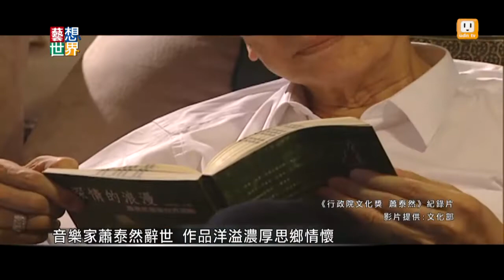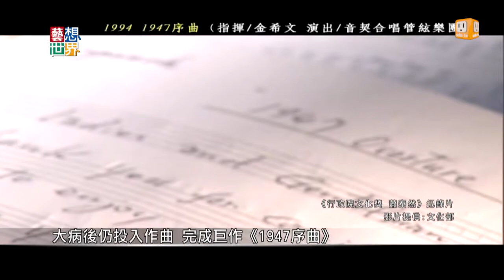《藝想世界》音樂家蕭泰然辭世 作品傾訴臺灣之愛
被譽為「台灣拉赫曼尼諾夫」的音樂家蕭泰然，日前在美國病逝。才華洋溢的他創作無數，1980年，蕭泰然曾因創作出頭天進行曲，而被國民黨列入黑名單；1993年則創作紀念228事件的《1947序曲》。2000年則在陳水扁的總統就職大典上，以《玉山頌》來祝福人民與國家。而他與林昭亮等音樂家的合作，更將台灣音樂，推上國際舞台。藝想世界特別整理了蕭泰然生前的影像，跟大家再一起回顧他的音樂人生。